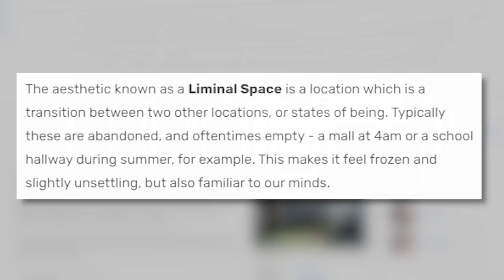LIMINAL SPACE HORROR GAMES ARE TERRIFYING. | Anemoiapolis (Full Game)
Welcome to a Liminal Space horror game called Anemoiapolis. This is a game that will tes your ability to endure creepy environments that on the surface appear harmless, yet are designed with the intent to make you feel uncomfortable. Even though the environment we're in is intense, there's also something else with us and they know we're here..